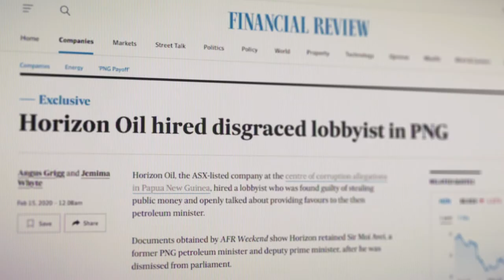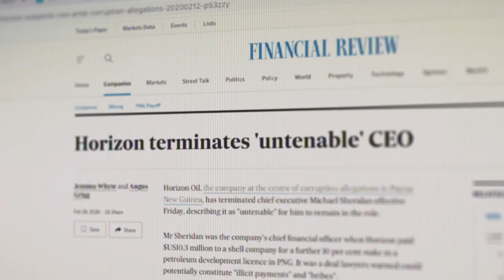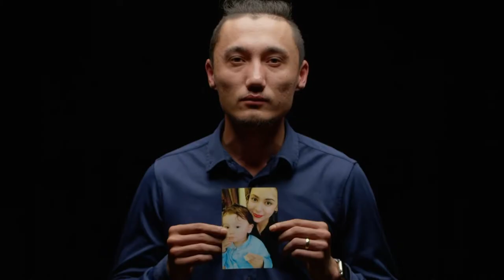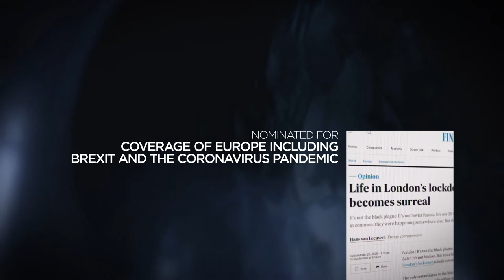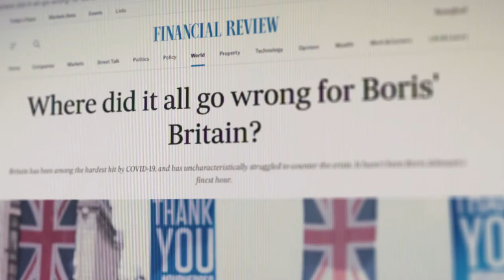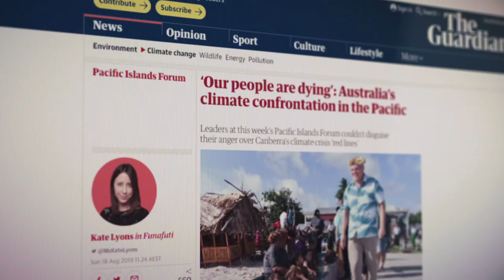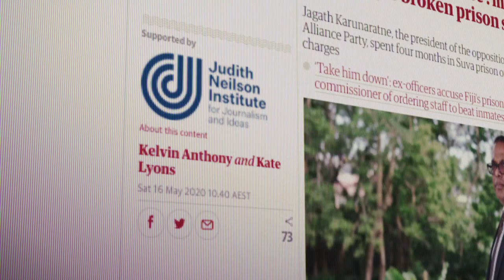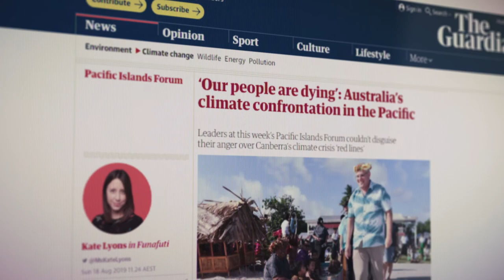Lowy Institute 2020 Media Award Presentation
Now in its eighth year, the Lowy Institute Media Award is Australia’s premier award for recognising excellence in foreign affairs journalism. It is presented to an Australian journalist or team working in print, broadcast or online media who has deepened the knowledge or shaped the discussion of international policy. The winner or winning team receives $20,000.

Due to COVID-19 restrictions, the Institute decided not to hold a Media Award Dinner in 2020. Instead, on Thursday 29 October, the Institute broadcast a 30-minute online video presentation featuring the finalists and their work.

The broadcast also included a conversation between Lowy Institute Executive Director Dr Michael Fullilove AM and The Hon. Peter Costello AC, Chairman of Nine Entertainment Co and former Treasurer of Australia, about the media landscape in 2020.

The winners of the 2020 Media Award were Sophie McNeill, Echo Hui and Jeanavive McGregor –for their two episodes of ABC’s Four Corners: “Rebellion”, about the fight for democracy in Hong Kong, and “Tell the World”, about the mass internment of Uighur people in Xinjiang, China.

The other nominees were:
 - Angus Grigg and Jemima Whyte – nominated for a series of articles in The Australian Financial Review on the Horizon Oil corruption allegations in Papua New Guinea.

- Kate Lyons – nominated for her work as Pacific Editor for Guardian Australia.

- Hans van Leeuwen – nominated for his work as Europe Correspondent for The Australian Financial Review.